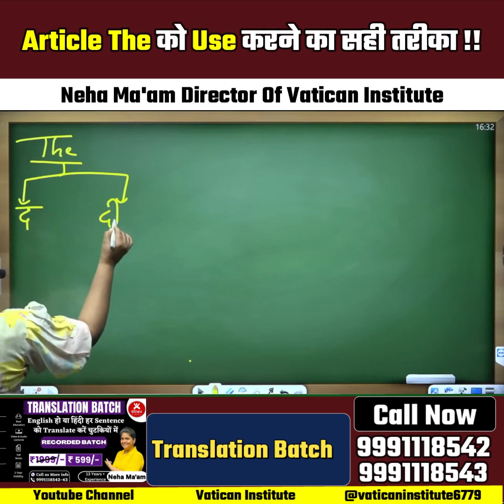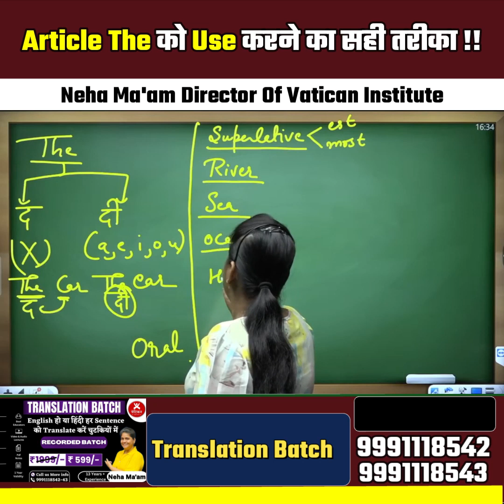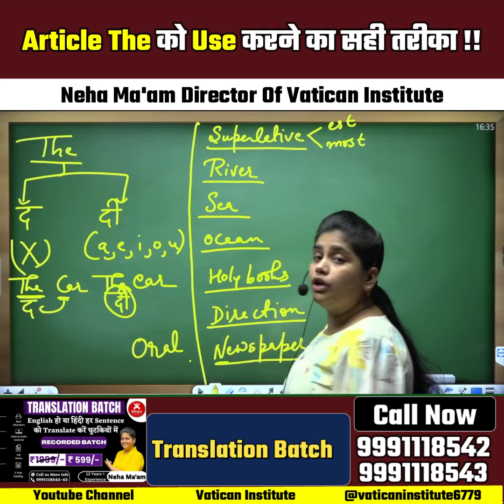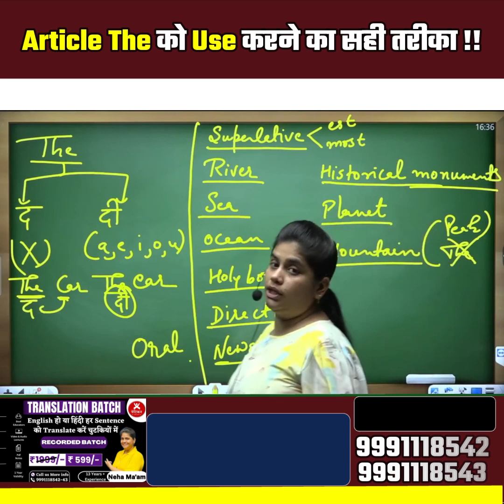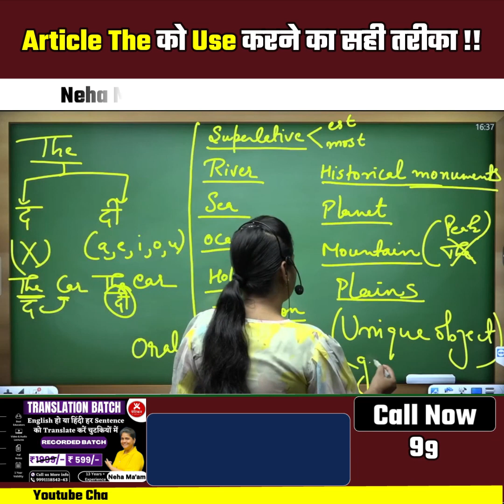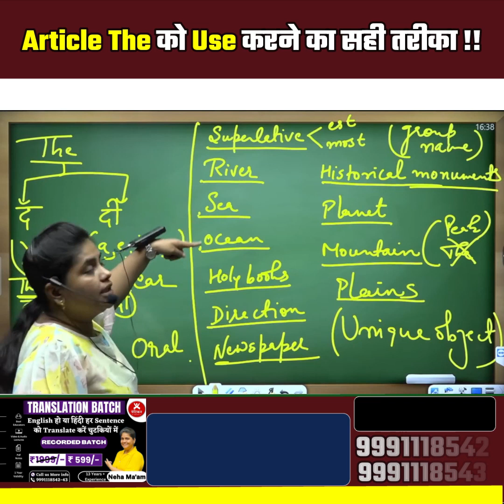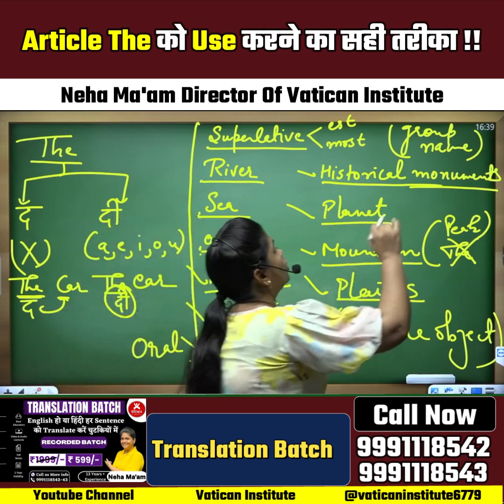Article The को Use करने का सही तरीका !! || Neha Ma'am || Vatican Institute